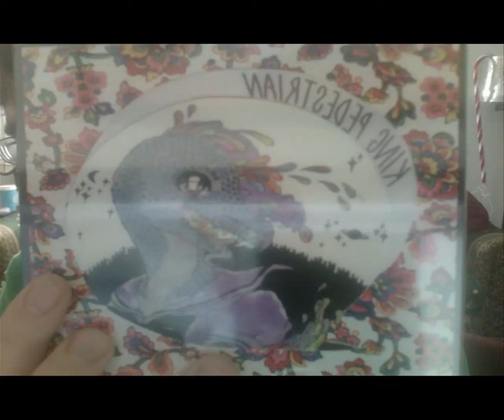King Pedestrian [full album]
1. Divers
2. The New Outdoors
3. Esque-itude
4. The Shrug
5. 1992
6. Oprah
7. Plunge
8. Film
9. The Gold Baton
10. Portrait of the Artist as a Young Band
11. Brush My Teeth
12. Our Contribution
13. Texas

Engineered by Todd Tobias at Waterloo Sound
Mastered by Chris Keffer. at Magnetic North Studios
Release date is a bit ambiguous. let's just say Fall 2013?